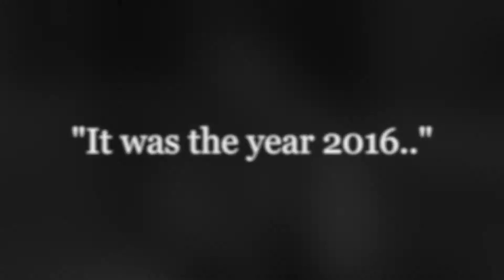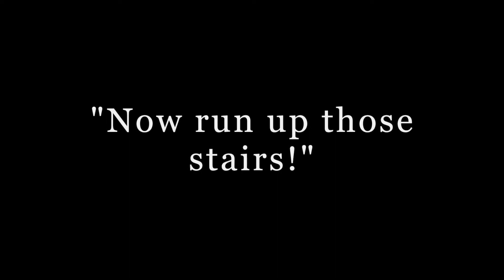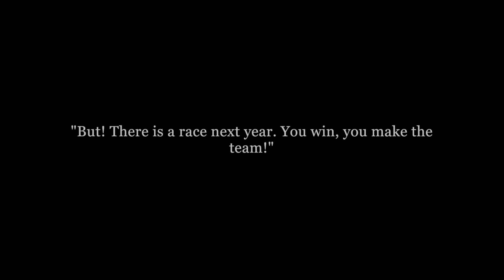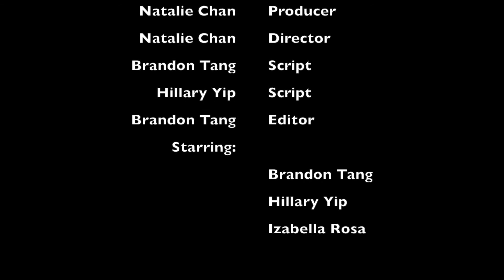OWN Academy : "Track and Field" (Student Film)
OWN Academy's Afterschool Filmmaking Workshop. This is our first student film production.

Students learn the full production cycle from creating their own story to scripting to filming to editing.